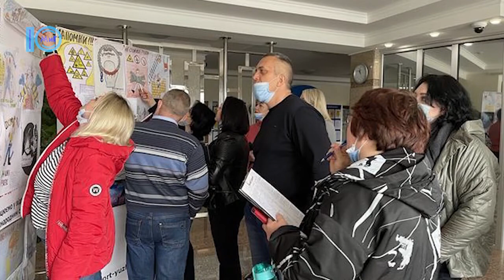Охорона праці очима дітей: учасників конкурсу урочисто нагородили – Южненські новини – 30.04.2021